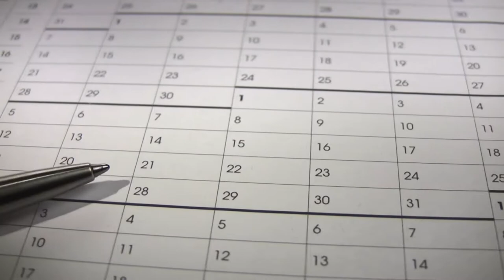5 IMPORTANT SIGNS You Need To See An OPTICIAN As Soon As Possible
Unlike many parts of our body, our eyes don’t typically hurt when there is something wrong with them.

That is one of the reasons why  regular eye examinations are so important and beneficial, as they enable Opticians, such as us, to check your eyes and vision for any potential issues, and identify any concerns early on.

While it is usually recommended that you have your eyes tested every 2 years, if you feel something has changed in your vision, or your optician has advised earlier intervals, it is essential to have them checked sooner.

To help you identify signs that you may need to see an Optician and arrange your Eye Examination, we have prepared a special Style Optique TV episode on the subject.

In this latest video, we walk you through the 5 important signs you can look out for that may suggest it’s time to arrange your eye appointment, and see an optician  as soon as possible.

We hope this is helpful in recognising the signs early and supporting you in prolonging your eye health.